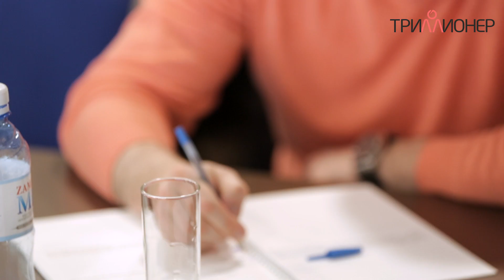Отзыв Ивана. Почему семинар Шамиля Аляутдинова не только для мусульман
На двухдневный семинар Шамиля Аляутдинова ходят не только мусульмане, но и православные. Иван, один из таких участников. Вот его отзыв.